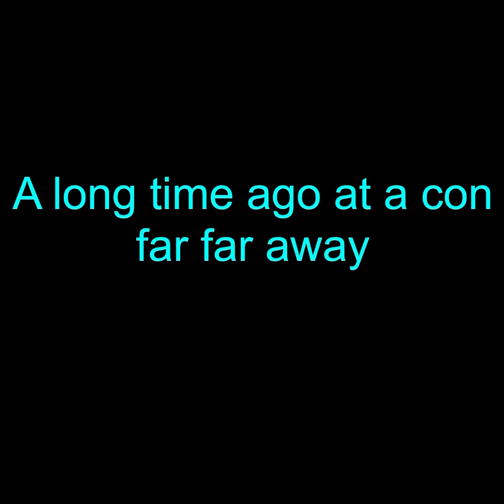Sydney Supanova 2019 Vlog Thursday & Friday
Sorry about the audio. Will be hoping to get a new vloging camera soon